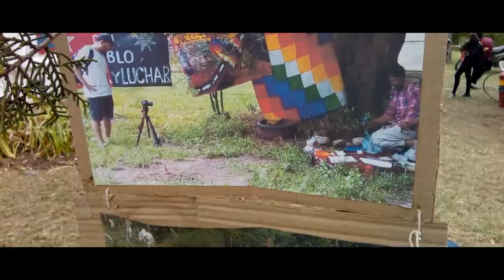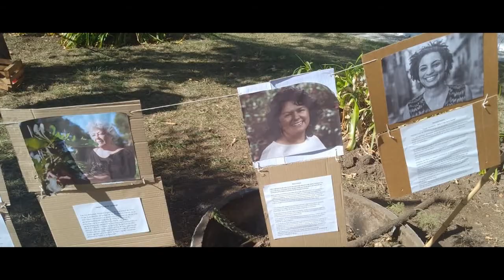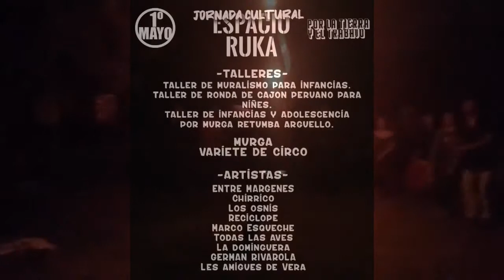Primero de mayo 2022. Espacio Ruka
Che Adelita en Espacio Ruka en Córdoba, conmemorando el 1 de mayo de 2022.